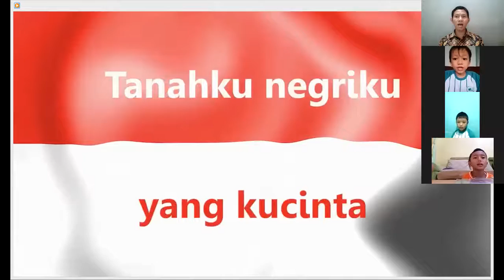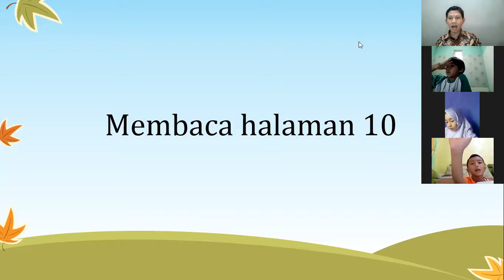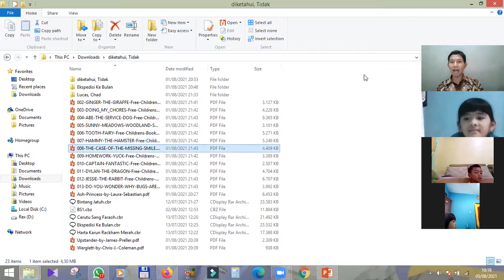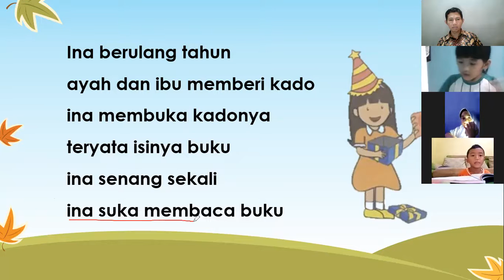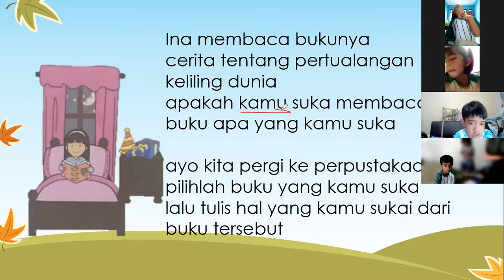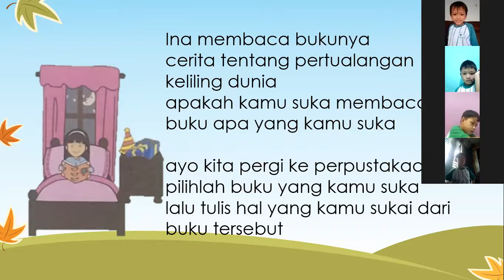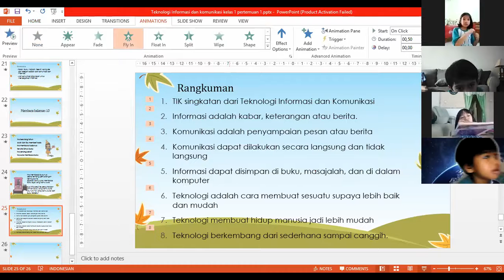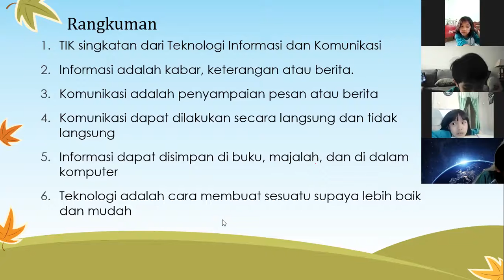zoom TIK kelas 1 August 5